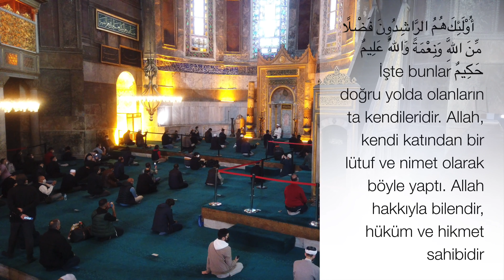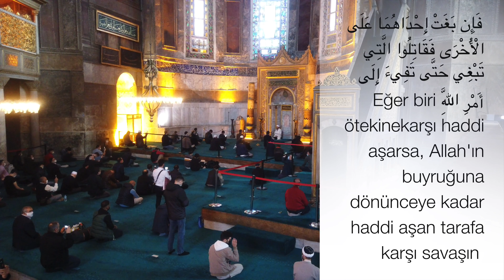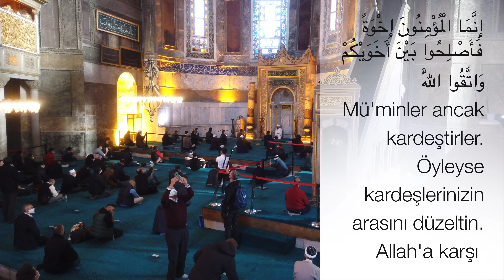BÜNYAMİN TOPÇUOĞLU Ayasofya Cami İmamhatibi’nden İkindi Namazı Sonrası Hucurât Sûresi 7-10 Ayetler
Yer:Ayasofya Cami
Çekim:Alpcan Nazım Ankara
Okuyan: Bünyamin Topçuoğlu
Vakit:İkindi Namazı Sonrası

Birbirinden Güzel Kuran-ı Kerim,Ezan,Sela Ve Daha Fazlası İçin Diğer Kanalımızı Ziyaret Edebilirsiniz...